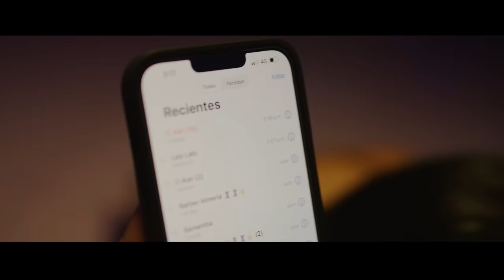C-Kan, Dharius - La Misión (Episodio 2) [Official Video]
Listen to the single La Misión (Episodio 2)".